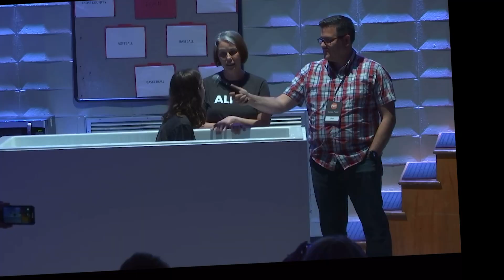FCC Pulse 4-30-23